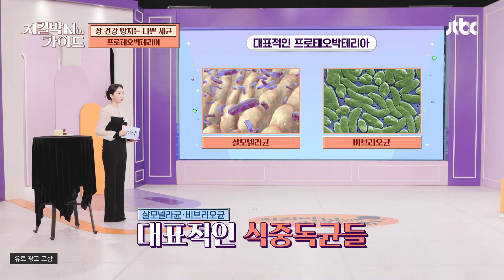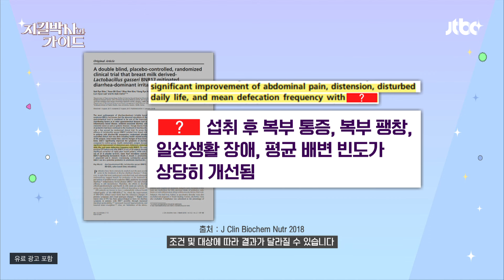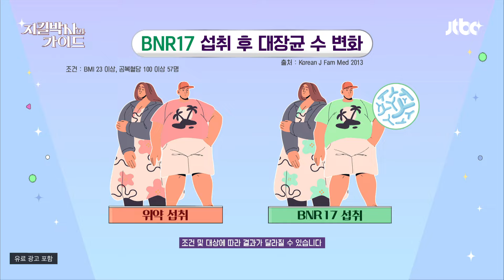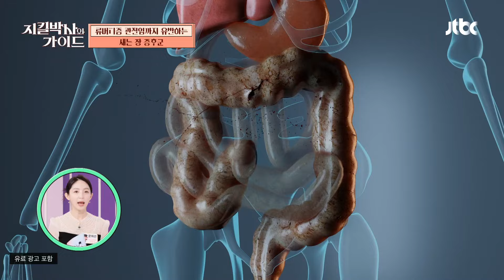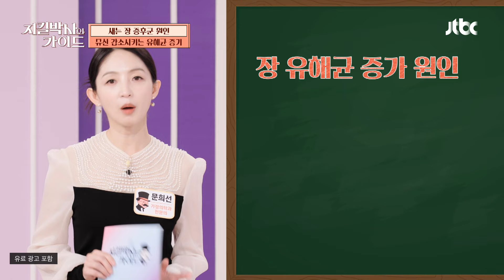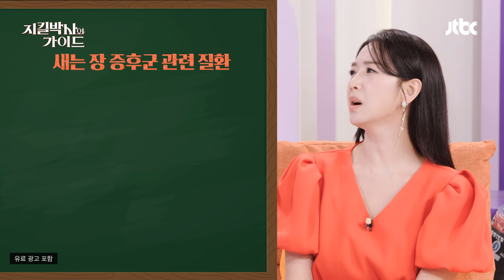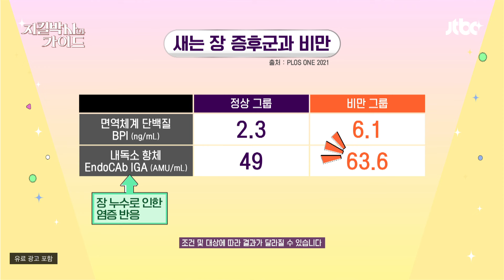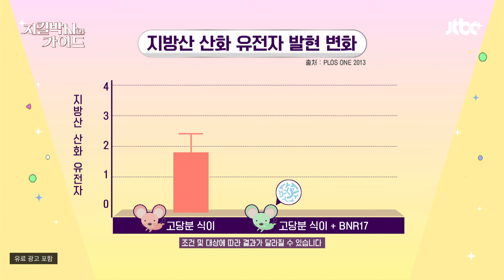과민대장증후군을 완화하고 장 건강 지켜주는 방패 'BNR 17'👍 | 지킬박사와 가이드 109회 | JTBC 240921 방송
과민대장증후군을 완화하고 장 건강 지켜주는 방패 'BNR 17'👍